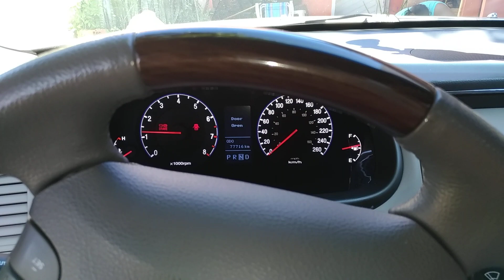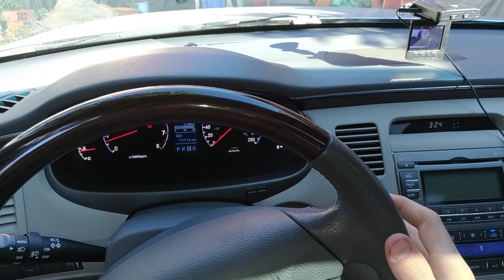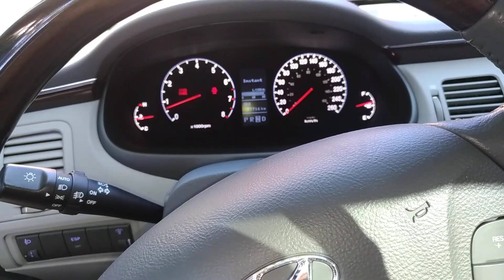Azera 2011 - Lavador do farol XENON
fiz uma previa demostração amigos, outra vez farei a noite, pra assim captar o farol